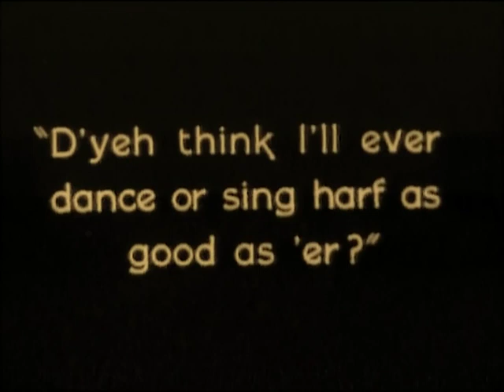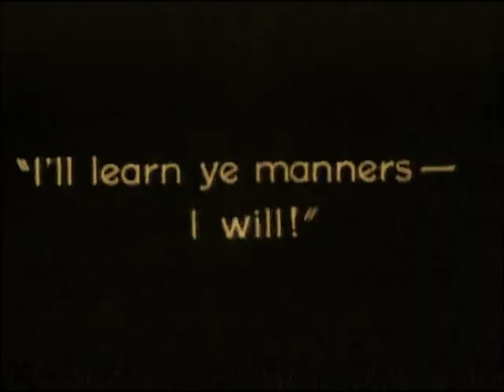Twinkletoes 1926 Colleen Moore Kenneth Harlan Tully Marshall Gladys Brockwell Warner Oland ⚡UPGRADE⚡